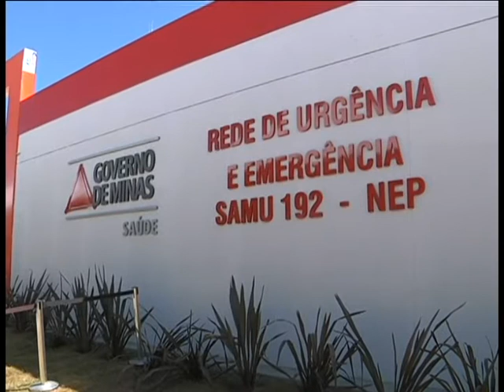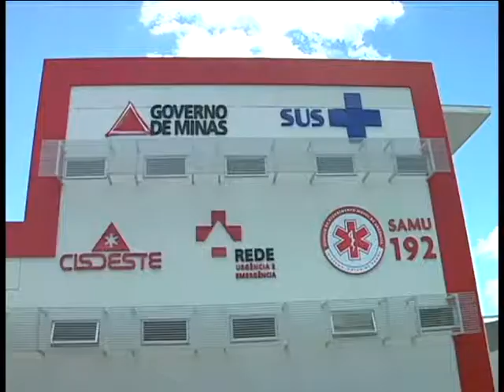Governador de Minas inaugura sede do Samu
Em fevereiro de 2014, o governador de Minas Gerais, Antônio Anastasia esteve em Juiz de Fora para inaugurar as novas obras na área de saúde para a Zona da Mata.